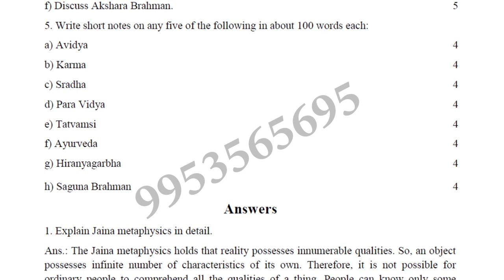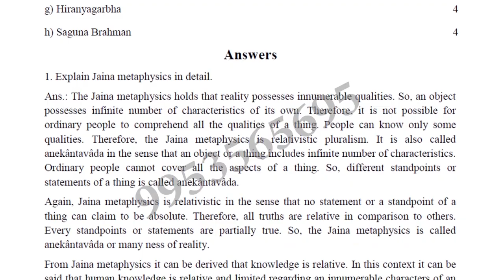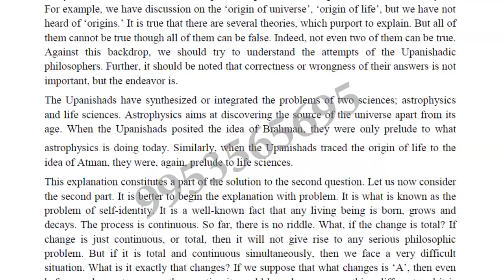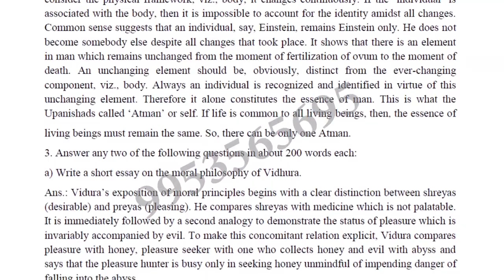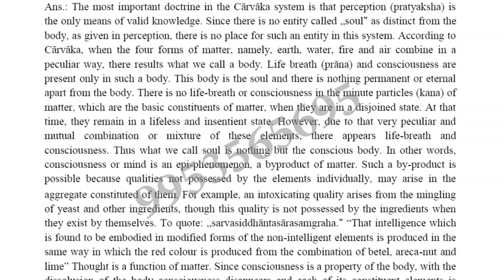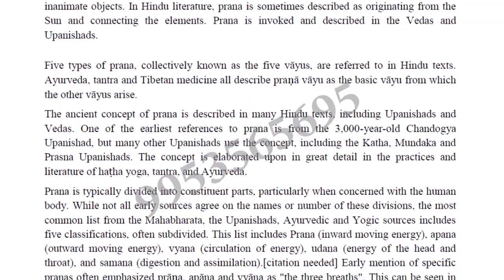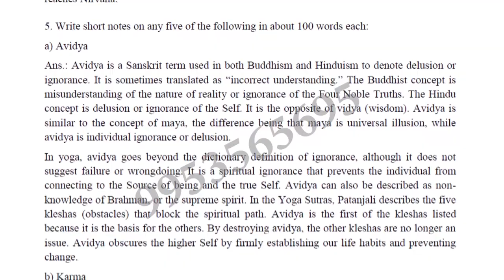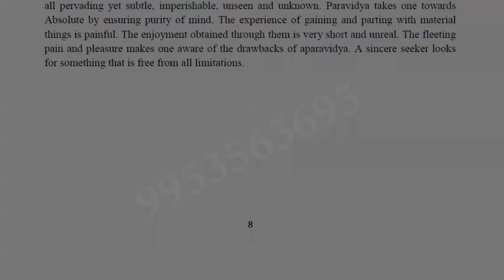IGNOU BPY-001 solved assignment 2018-19 / Indian philosophy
BPY-001 solved assignment 2018-19 for students of bdp who choose this course of ignou bpy-1
solved assignment of bpy-1 for 2018-19 so this assignment is valid for year 2019 who want to prepare their exam of BPY-001, BPY1 for 2019 so you get some help in solving your assignment of BPY 001 ba in philosophy first year . On this channel we uploade many solved assignment related to ba in ignou or bcom ignou assignment or bsc also and many other course so student of ignou can easily prepare their assignment solved and ready for their term end exam so student can visit on our you tube channel and find their assignment in playlist of ignou solved assignment 2018-19 easily and solved your assignment
BPY 001 Indian philosophy